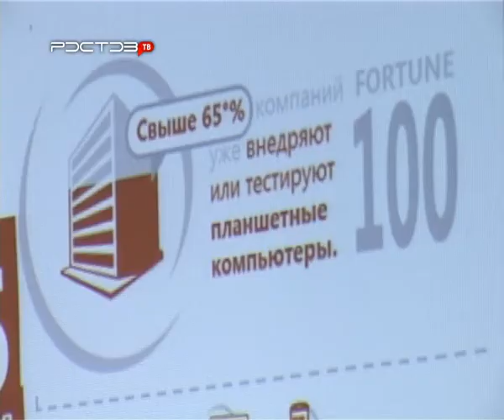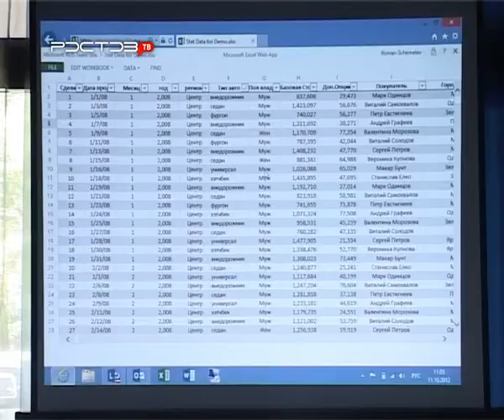Microsoft готовит сюрпризы